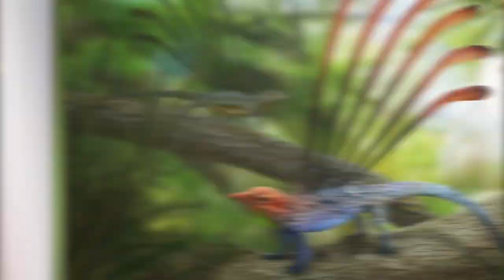Top 10 Most Dangerous Animals You Didn't Know Existed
Centaurs, Ligers, and Dragons. OH MY! There have been many fascinating beasts mentioned in ancient history, but are any of them real? Are any of these FOUL beasts still alive? Join us today on Bumblebee Elite as we count down our Top 10 Most Dangerous Animals You Didn't Know Existed!

Timecodes:
0:00- Intro
0:57- Terror Birds
6:16- Glyptodon
12:30- Goliath Tigerfish
19:00- Longisouama
24:34- Tarantula Hawk

Editors:
🍯Kevin Phung